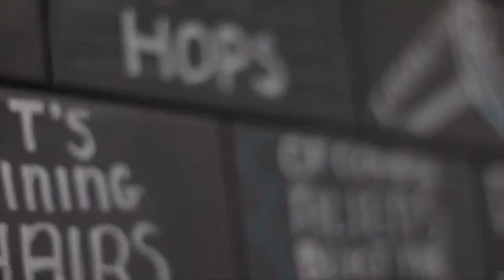Event Promo: Electric Bear's Third Bday